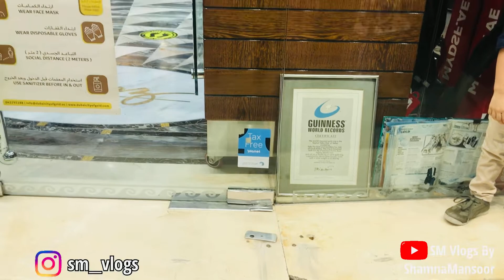DUBAI GOLD SOUK| സ്വർണ്ണത്തിൽ തീർത്ത അത്ഭുത കാഴ്ച്ചകള്‍ Travel Vlog